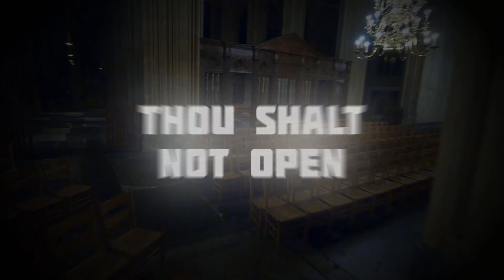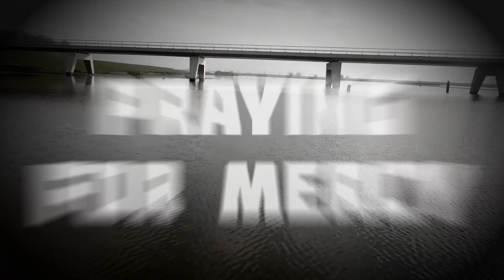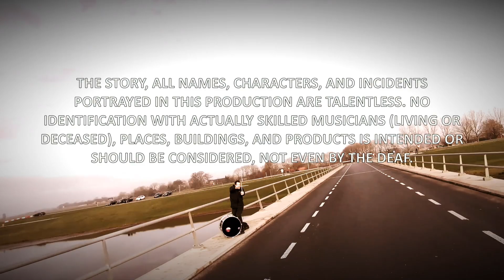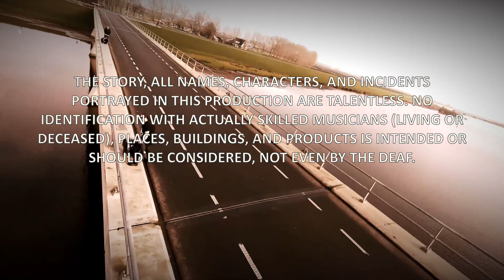The Monolith Deathcult - Gone Sour, Doomed (Official Music Video)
The Monolith Deathcult's brand new offering ''Gone Sour Doomed'! The track is taken from the album "Vernedering" which was released on May 14, 2021 via Human Detonator Records.